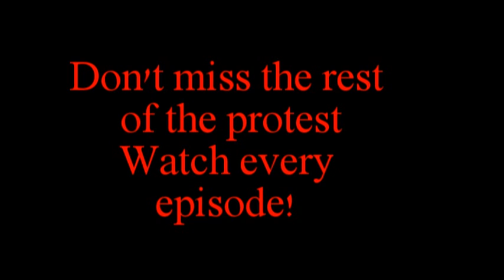Dearborn City Hall Protest Part 3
Dr. Terry Jones and Stand Up America Now stood against a loud and violent crowd and spoke the truth concerning freedom of speech, radical Islam, the right and necessity to keep and bear arms and how destructive Obama is to the United States of America. This is part one. Watch every episode to see and hear what really took place at City Hall in Dearborn, MI